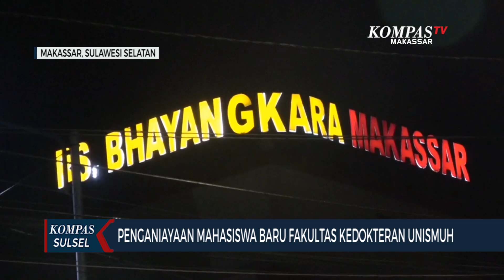Penganiayaan Mahasiswa Baru Fakultas Kedokteran UNISMUH, Kampus Akan Investigasi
MAKASSAR, KOMPAS.TV - Universitas muhammadiyah Makassar menyampaikan permintaan maaf,atas aksi kekerasan di fakultas kedokteran yang menimpa mahasiswa baru. Korban bahkan sempat dilarikan ke rumah sakit akibat penganiayaan itu.

Korban dilarikan ke rumah sakit bhayangkara Makassar. Mahasiswa tersebut alami luka usai dianiaya seniornya saat pengkaderan.

Atas kejadian ini pihak kampus mengakui, kecolongan atas tindak kekerasan tersebut. Pihak kampus pun akan melakukan investigasi atas kasus kekerasan tersebut.